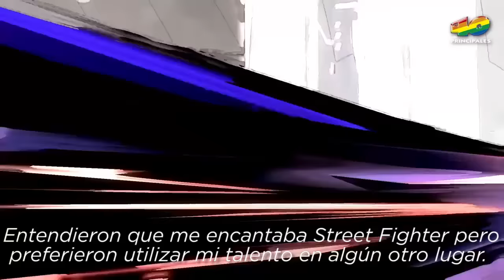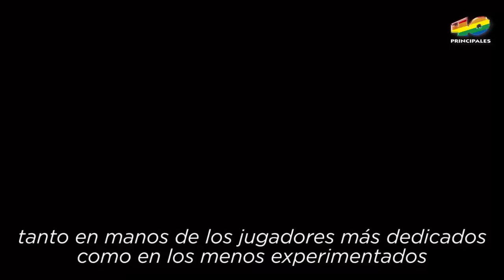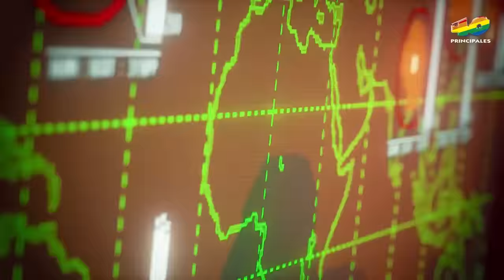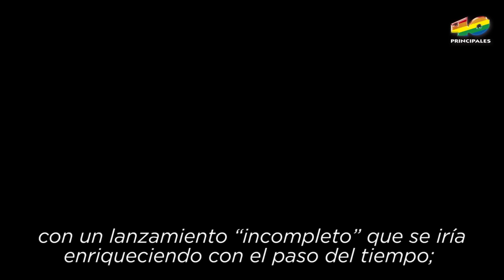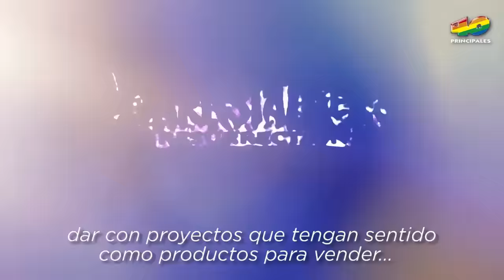STREET FIGHTER V: Yoshinori Ono, su creeador.